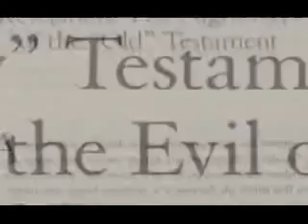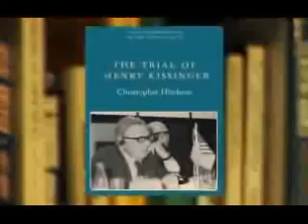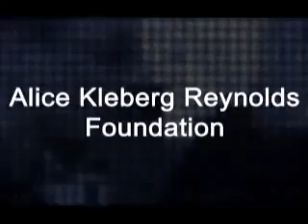Texas Monthly Talks with Christopher Hitchens